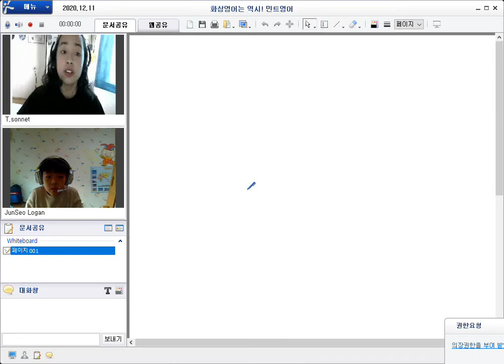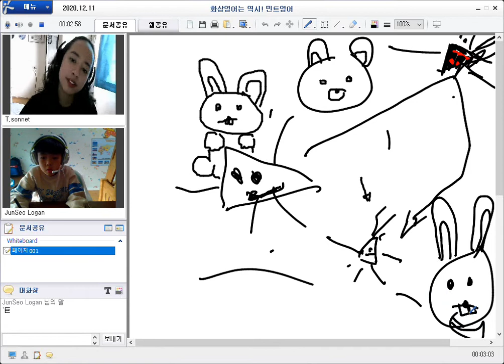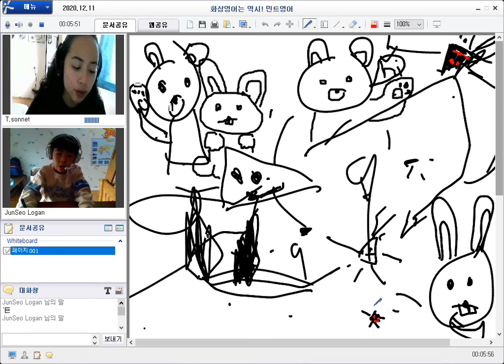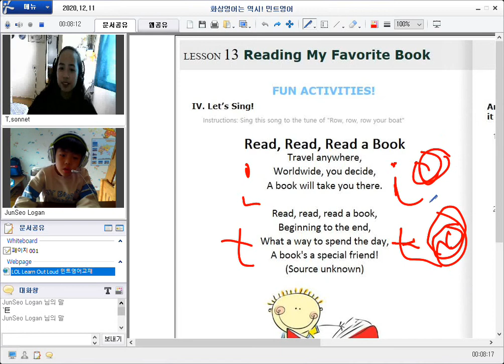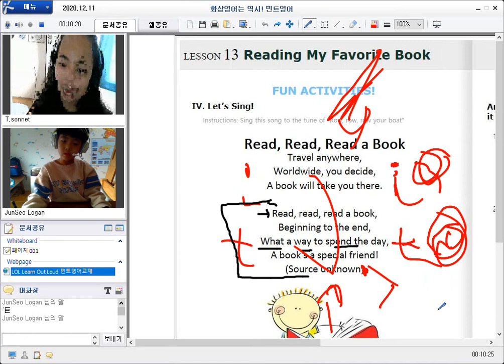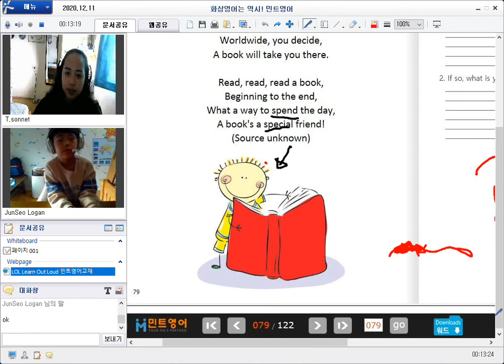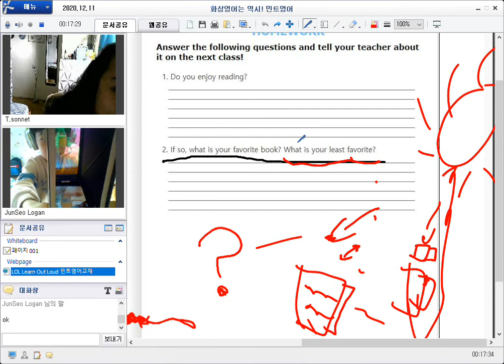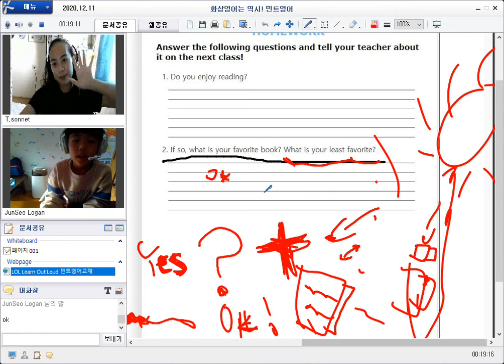201211 얼철딕J Sonnet